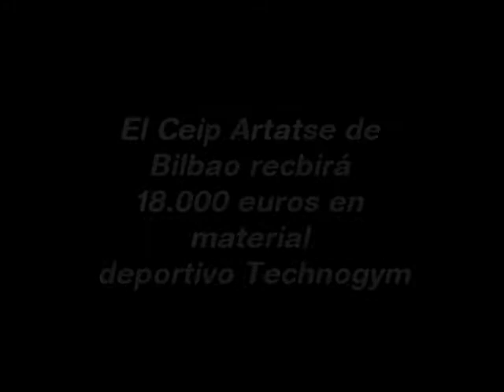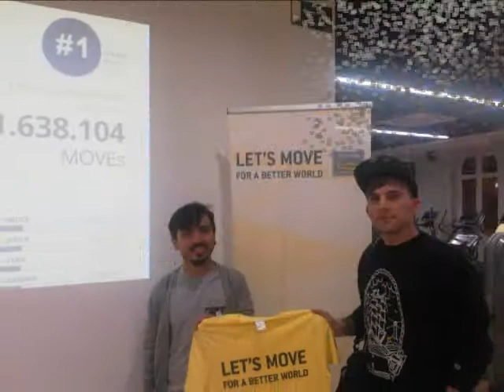Ifitness+ Bilbao: CAMPEONES! LETS MOVE FOR A BETTER WORLD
El gimnasio iFitness+ Bilbao ha logrado alzarse con la victoria en el reto nacional "Let´s move for a better world", promovido por Technogym, realizado entre diecinueve centros repartidos por la geografía española.
      Este centro deportivo, ubicado en el corazón de Bilbao, donará un circuito de entrenamiento para luchar contra la obesidad infantil al CEIP ARTATSE, escuela infantil cuya labor en este ámbito ha sido reconocida con números galardones. El premio está valorado en 18.000€.